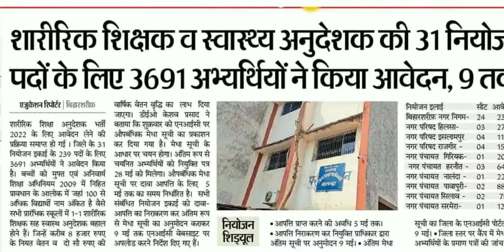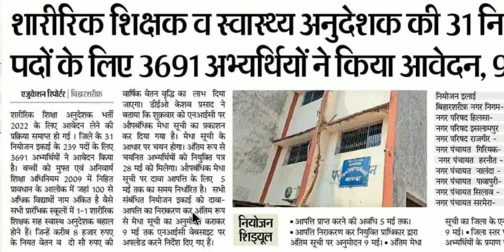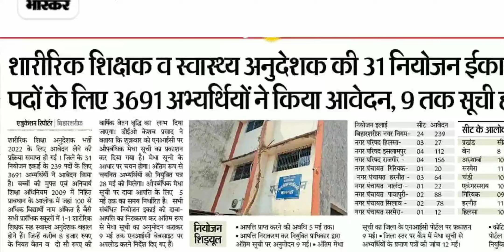शारीरिक शिक्षक व स्वास्थ्य अनुदेशक की 31 नियोजन इकाइयों के 239 पदों के लिए 3691 अभ्यर्थियों ने आवेदन